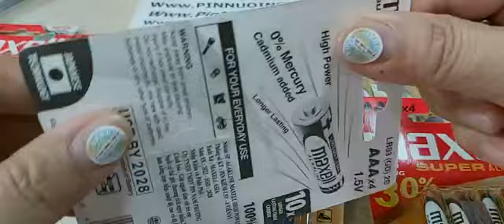Pin AAA 1.5v super alkaline Maxell LR03 (GD)4B-vỉ 4 viên, MẪU MỚI (Pinnuoinguon.vn, Pinnuoinguon.com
Đặt mua: 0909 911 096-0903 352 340, Pin AAA 1.5v super alkaline Maxell LR03 (GD)4B-vỉ 4 viên, MẪU MỚI (Pinnuoinguon.vn, Pinnuoinguon.com